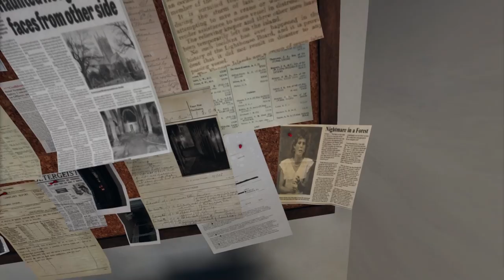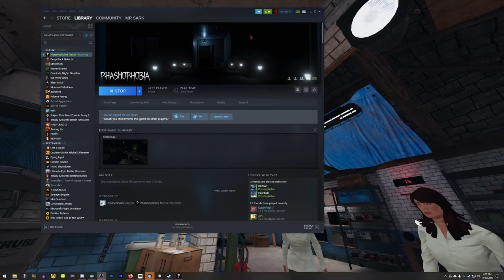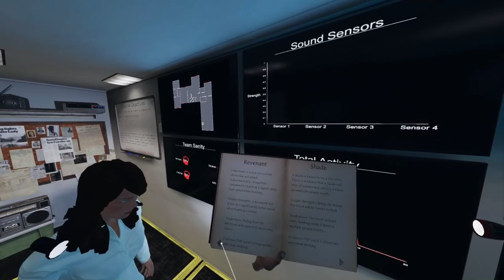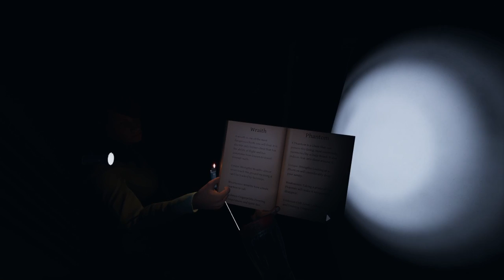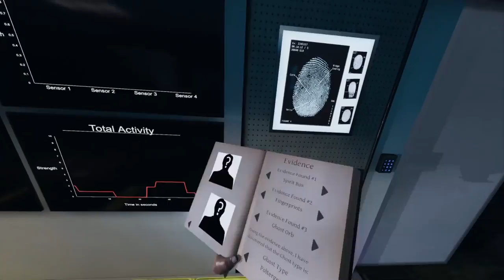Mr Sark - Phasmophobia - Playthrough - 04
Twitch Stream from October 2020